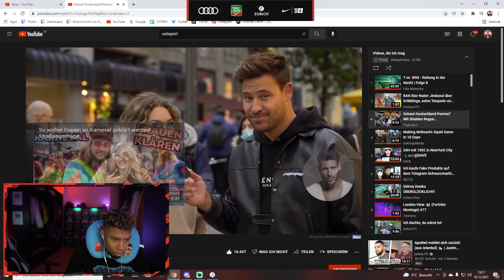Schaut Deutschland P*rnos? 👀 REACTION auf @thatsmemarc und Shaiden Rogue Straßenumfrage 😂💥| 999 SID